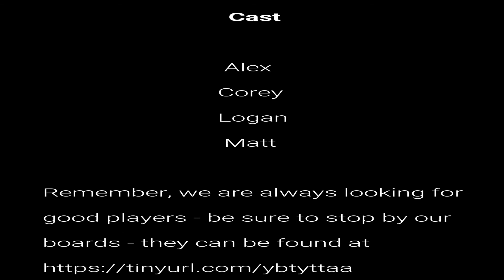Blinded By The Light 4 of 5 AUDIO